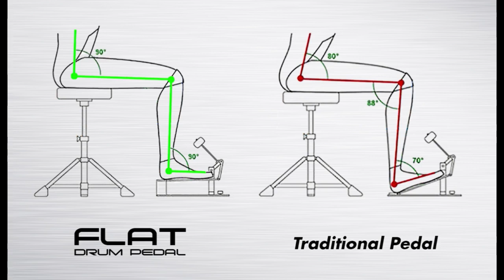Steeldrum Flat Pedal - Istruzioni d'uso.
Flat Pedal è un pedale per batteria innovativo che include tre tacchi aggiuntivi per poter regolare la pedaliera a partire dalla posizione standard fino alle posizione orizzontale, agevolando l'ergonomia e lo sviluppo delle forze trasmesse dal piede alla batteria. La pedaliera di alluminio è completamente liscia e personalizzabile con il proprio nome o il proprio logo.
Disponibile con lo stesso sistema il doppio pedale e l'asta Hi Hat.

Flat Pedal is an innovative drum pedal that includes three additional heels to adjust the pedal from the standard position to the horizontal position, facilitating ergonomics and the development of the forces transmitted from the foot. The aluminum plate is customizable with your name or logo.
Available with the same system the double pedal and the Hi Hat stand.